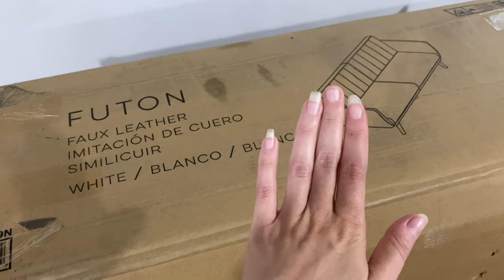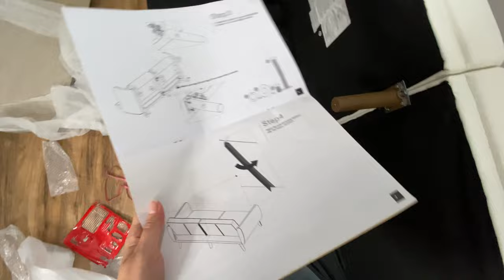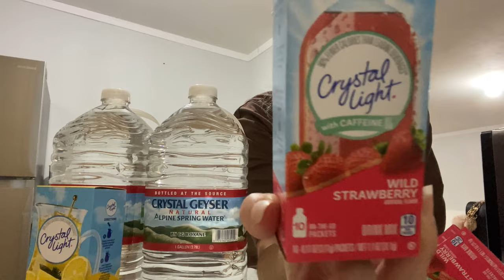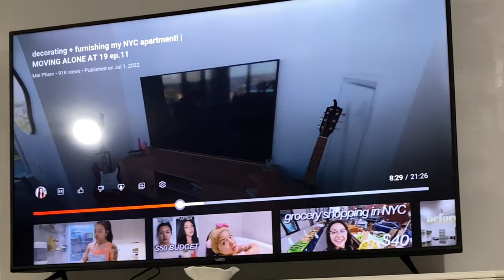MOVING VLOG : DAY 4 - Starting To Come Together🤍 More FURNITURE 🛋 UNBOXING📦 little GROCERY shop🛒